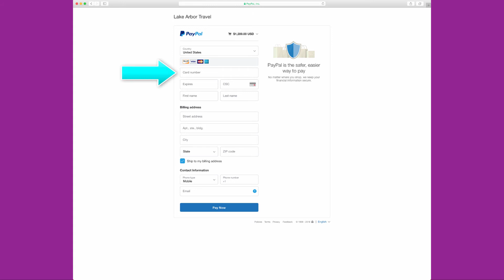How to make a credit card payment without a paypal account